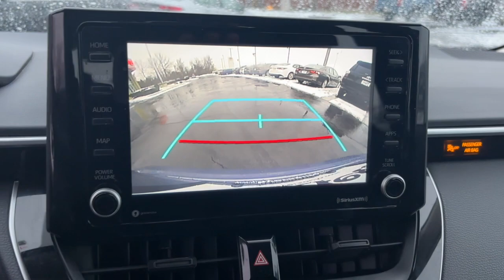2022 Toyota Corolla Delaware, Powell, Westerville, Dublin, Galena, OH T12317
Celestite Used 2022 Toyota Corolla LE available in Delaware, Ohio at Byers Toyota. Servicing the Powell, Westerville, Dublin, Galena, OH area.

Byers Toyota
1599 Columbus Pike

2022 Celestite Toyota Corolla LE FWD This Toyota Corolla has many features and is well equipped including Collision Avoidance System Adaptive Cruise Control Lane Keeping Assist Touchscreen Controls Backup Camera Automatic Headlights Apple CarPlay Android Auto Bluetooth Hands-Free Keyless Entry Star Safety System Air Conditioning AM/FM radio: SiriusXM Automatic temperature control Power door mirrors Tilt steering wheel.CARFAX One-Owner. Clean CARFAX. 30/38 City/Highway MPGFOR MORE INFORMATION ON THIS attractive 2022 Toyota Corolla PLEASE VISIT US YOUR #1 E-COMMERCE DEALER IN CENTRAL OHIO.Internet pricing is subject to change and is Plus Tax Title and $250.00 Doc Fee.